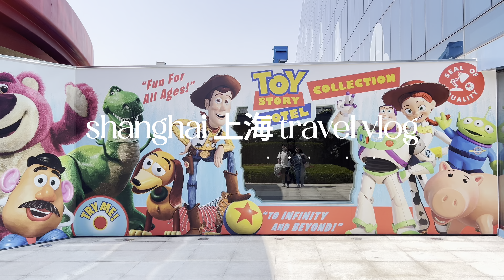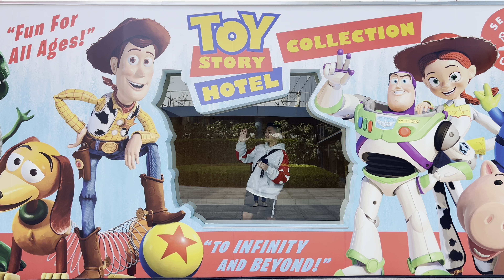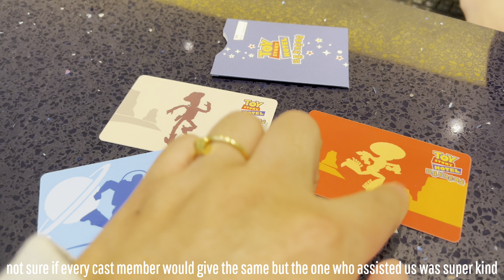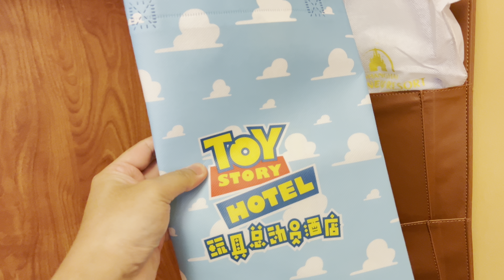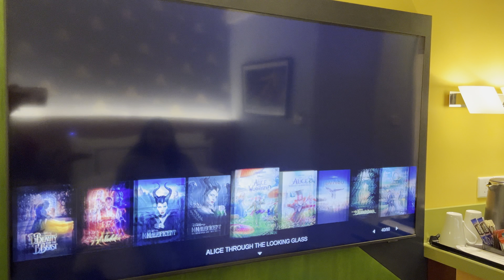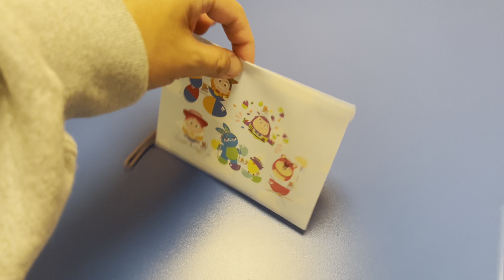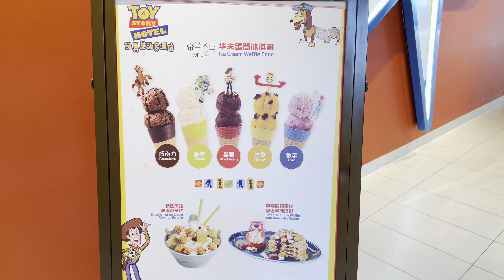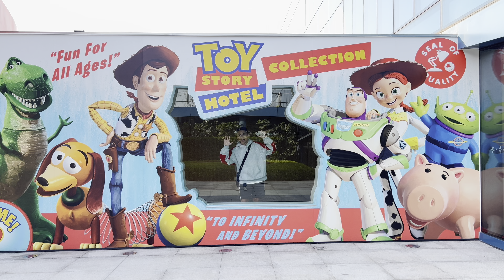TOY STORY HOTEL SHANGHAI DISNEYLAND EXPERIENCE! | HOTEL ROOM TOUR + SUNNYSIDE CAFÉ BREAKFAST BUFFET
Howdy, mga Mamser!

On this vlog, we will take you back to childhood and bring the Disney-Pixar classic movie to life! This is truly a dream come true for me, as a big fan of the Toy Story movies!

From our first-hand experience on staying at the Toy Story Hotel, Room Tour, and Sunnyside Café Breakfast Buffet review - we will share them all here.

00:00 - “Intro”
00:39 - “On Our Way to Toy Story Hotel Shanghai”
02:57 - “Exploring Toy Story Hotel"
03:46 - “Quick Shopping at Lotso Shop”
05:23 - “Character Meet & Greet”
05:45 - “Toy Story Hotel Check-in”
07:48 - “Toy Story Hotel Room Tour”
19:13 - “Explore More of Toy Story Hotel”
20:08 - “Sunnyside Market”
21:00 - “Sunnyside Café Breakfast Buffet”
22:13 - “Outro”